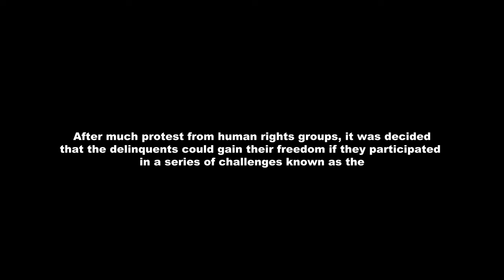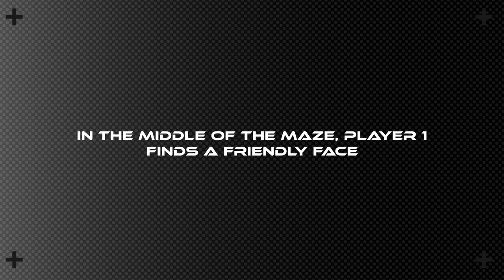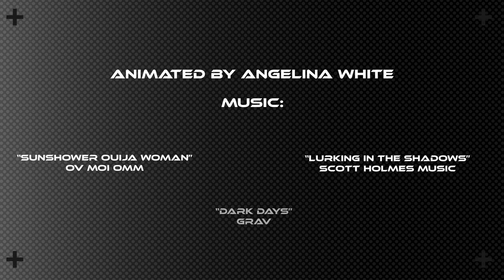Mind Games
My first stop motion silent film. It's only going up from here!